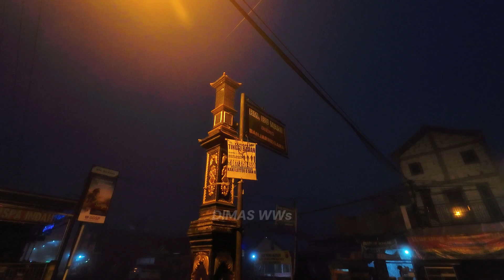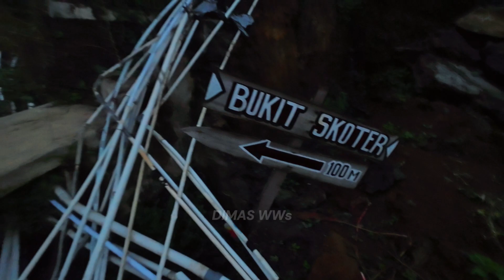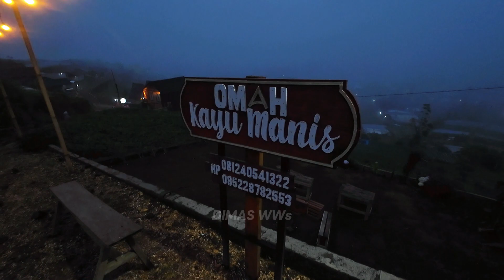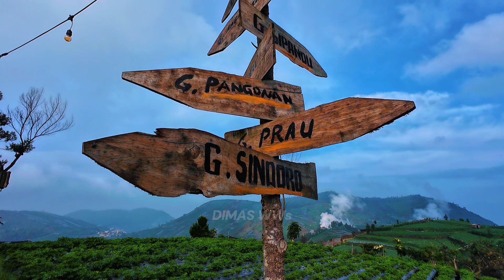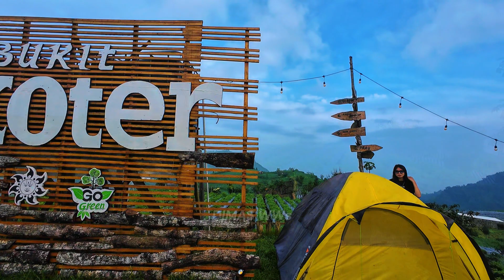BUKIT SKOTER DIENG Sunrise View Keren Cuma Jalan Kaki !!!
Cari spot matahari terbit di dieng cuma jalan kaki aja, ga jauh dari titik 0 dieng.